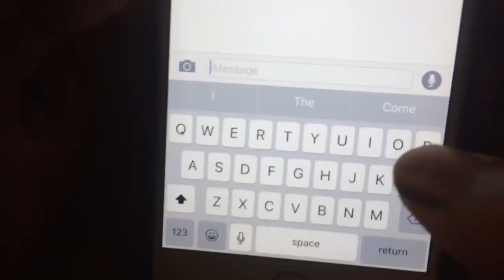WasteHisTime2016 part 2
You would think by now Lean would know these girls be on games...

Songs: Juiced Up Flexxin/ StackzTooTrill